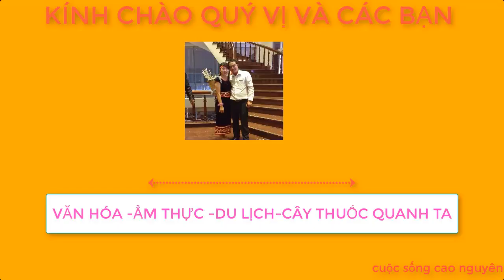cây thuốc nam chữa đau dạ dày- chia sẽ về cách lấy cây thuốc--- CÂY THUỐC QUANH TA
cây thuốc nam chữa đau dạ dày-  chia sẽ về cách lấy cây thuốc---
                               CÂY THUỐC QUANH TA

chào tất cả các bạn ,hôm nay mình sẽ chia sẽ tới các bạn một cây thuốc có thể nói là thần dược đối với những bệnh về dạ dày và đường ruột .và mình củng chia sẽ tới các bạn cách chúng ta thu hoạch thuốc các bạn nhé .
Giá mỗi gói thuốc 30k .cam kết hết sau 20 -30 gói thuốc đối với những bệnh .hội chứng đị tràng khích thích (ăn vào đi ngay ).viêm loét dạ dày.xung huyết hang vị .nói chung về bệnh đường ruột
       CUỘC SỐNG CAO NGUYÊN là kênh tổng hợp về văn hóa ,ẩm thực ,con người nơi núi rừng TÂY NGUYÊN .ngoài ra kênh còn chia sẽ những phương pháp phòng và điều trị một số bệnh .cách dùng các cây thuốc quanh ta.
     Đ/T 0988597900$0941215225 TƯ VẤN MIỄN PHÍ CÁC BẠN NHÉ .có thắc mắc về sức khỏe cứ gọi hoặc nhăn tin cho mình .
     cảm ơn các bạn đả ủng hộ